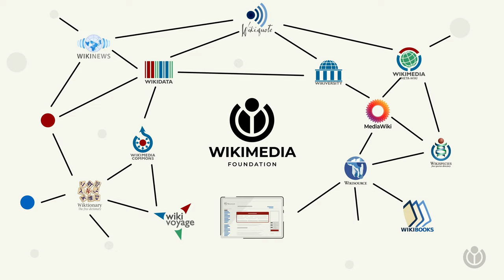Por que você vê mensagens de arrecadação de fundos na Wikipédia? | A WIKI MINUTE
Você já deve ter visto uma mensagem solicitando um pequeno donativo na Wikipédia. Isso ocorre porque a Wikipédia e os outros 12 projetos de conhecimento livre da Fundação Wikimedia são possíveis devido aos donativos de pessoas como você. Para saber mais, assista o vídeo.

A Fundação Wikimedia, a organização filantrópica por trás da Wikipédia e outros projetos gratuitos de conhecimento livre, criou o “Minuto Wiki”, uma série de vídeos que respondem às perguntas frequentes sobre projetos da Wikimedia, em apenas um minuto.